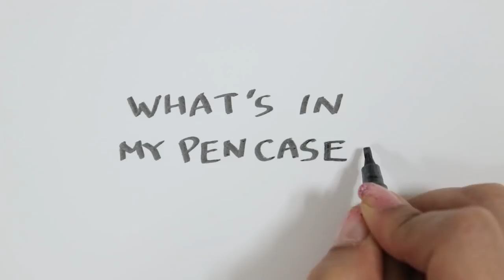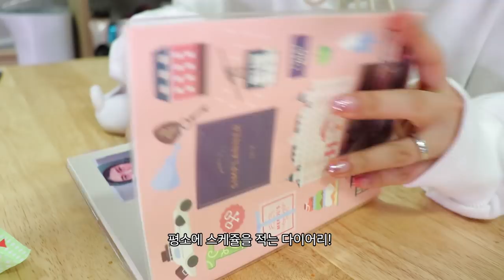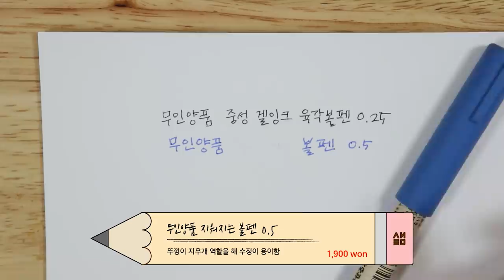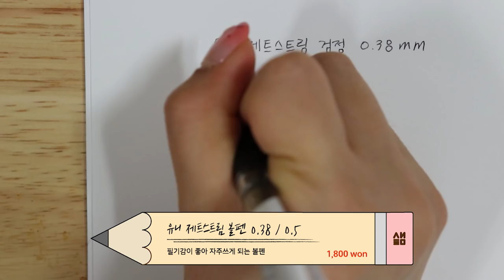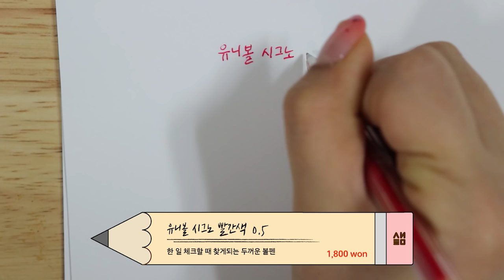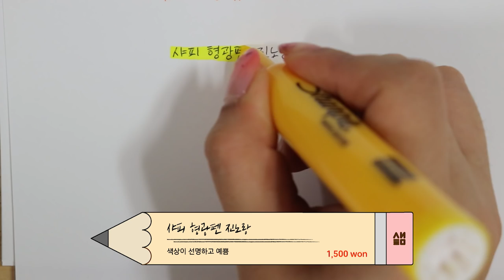[샒의삶] 매일 들고다니는 필통 속 필기구는? 왓츠 인 마이 펜케이스 what's in my pencase // 새학기 필기구 추천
안녕하세요 셀럽여러분!!
오늘은 오랜만에 문구문구한 영상 ~_~
what's in my pouch의 패러디(?) what's in my pencase 영상을 들고왔어요!
요즘 매일 들고다니는 저의 필통속엔 어떤 아이템들이 들어있을까요?
그럼 재미있게 감상해주시고 다음 영상에서 또 만나요..!

Hi this is Serim from Serim's Life!

Today's video is “What's in my pencase"

* Instargram : serim.hong.50
* Face book : 샒의 삶